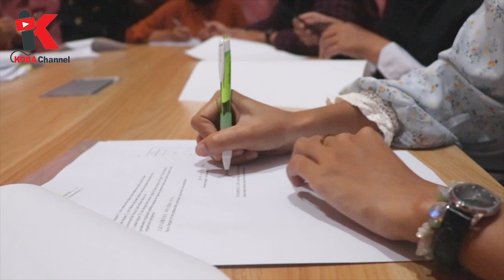Loh Kok Malah Deg Degan Setelah Tanda Tangan Kontrak Kerja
Sebanyak 14 orang menandatangi kontar kerja ke Jepang dengan visa SSW di bidang pertanian. Mereka akan ditempatkan di daerah Kumamoto. Dari 14 orang tersebut 9 diantaranya berasal dari LPK Indo Japan Lampung yang sudah bekerjasama sebanyak 9 orang .

Kamu ingin bekerja atau mengikuti program magang ke Jepang?

Persiapkan dirimu dengan program belajar terbaik dari Koba Group yuk!
Kami menyediakan berbagai program kelas yang bisa kamu pilih, silakan pilih program yang sesuai dengan kebutuhanmu!

"KOBA GROUP"
1. KOBA MIRAI JAPAN
2. PT TAKUMI KOBA INDONESIA
3. VITAL CORPORATION
~~ Raih Impianmu Ke Jepang Bersama KOBA GROUP ~~

Jl.Proklamasi Raya no.27 Sukmajaya Depok
Whatsapp Admin KOBA GROUP: 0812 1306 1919
Whatsapp Admin Takumi           : 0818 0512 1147